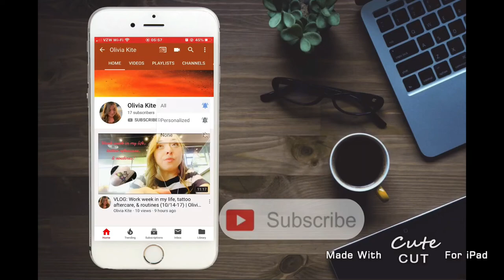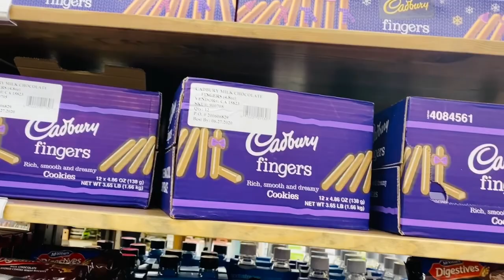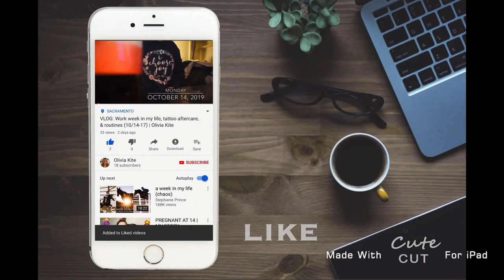VLOG: Christmas shopping, parade and dinner party! (12/6-8) | Olivia Kite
Had a very festive few days of Christmas shopping, then watching the Annual Calistoga Lighted Christmas Tracttor Parade, and then had a wonderfully fancy dinner party!!!

Equipment:
-Olloclip Lens
-iMovie
-Sony Alpha a5100
-iPhone 11